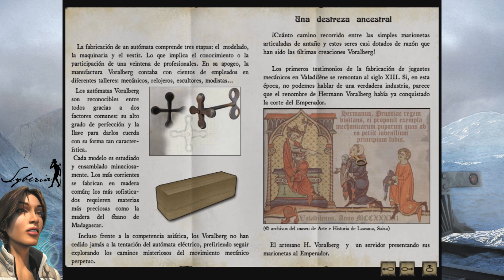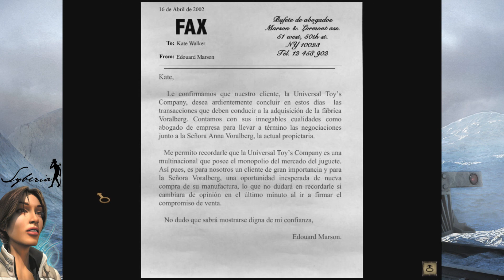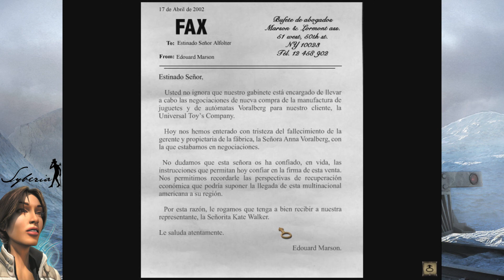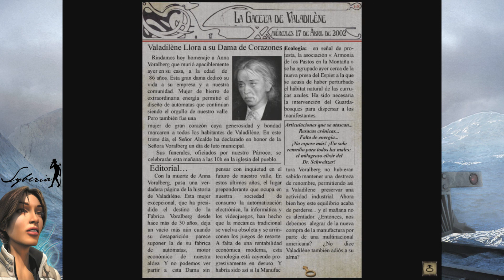Syberia #1: Un lugar maravilloso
Bienvenidos a Syberia! Una aventura gráfica espectacular en la que controlaremos a Kate, una abogada que llega a un pueblecito para comprar las escrituras de una vieja fábrica de autómatas a favor de una multinacional juguetera. Pronto, diversos problemas surgiran y deberemos resolverlos. Quizá no era tan sencillo como parecía. Espectacular ambiente, personajes entrañables y un buen diálogo de la mano de Benoit Sokal.
Catarsiz al micro, siéntense y disfruten!